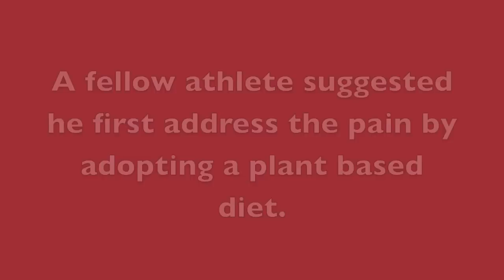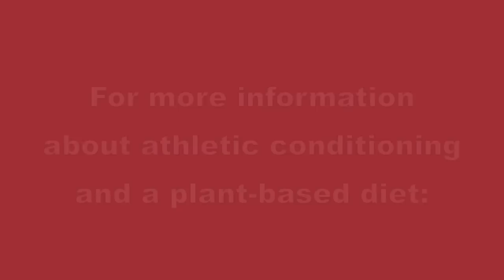Jon Hinds on Plant Based Nutrition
Jon Hinds, athlete and certified natural trainer, owner and founder of the Monkey Bar Gymnasium, has been plant-based for almost ten years  - with no decline in his muscle mass or athleticism.

Jon's initial fore into plant-based eating followed the development of debilitating hand pain and a diagnosis of arthritis with a prescription for surgery to alleviate the pain.   When a fellow athlete suggested he try eliminating meat and dairy from his diet as a possibly solution, Hinds was flabbergasted when, within weeks, the pain had completely subsided and there was no need for surgery.

Jon Hinds raised a challenge to the audience at the Los Angeles Fit Expo on January 28, 2012.  He was the guest of the T Colin Campbell Foundation. Campbell is the author of the renowned nutrition analysis known as "The China Study."  He is also the focus of "Forks Over Knives," the documentary about the same subject.